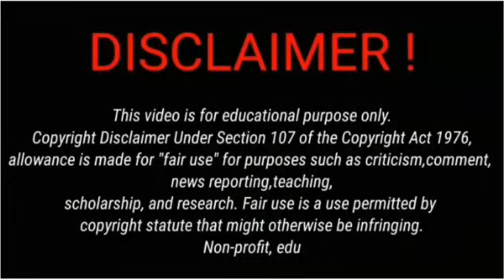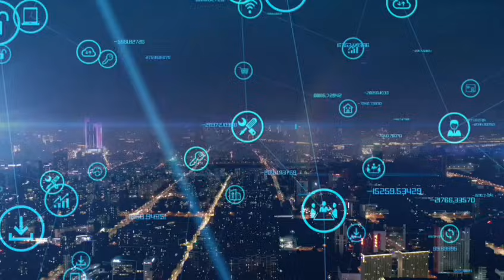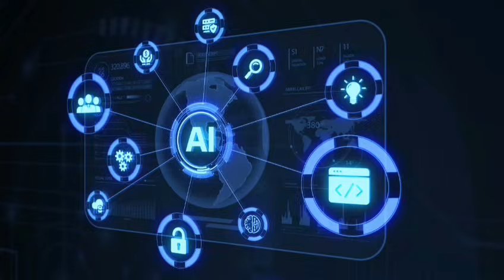AI Jobs Revolution 2026–2035: Who Will Rise & Who Will Fall?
The future of work is changing faster than ever.
Between 2026 and 2035, AI will reshape jobs, careers, money, and global opportunities.
In this video, we reveal which jobs will disappear, which new careers will rise, and how YOU can prepare to stay ahead in the AI economy.

Stay updated with XRAX School — where the future arrives first.